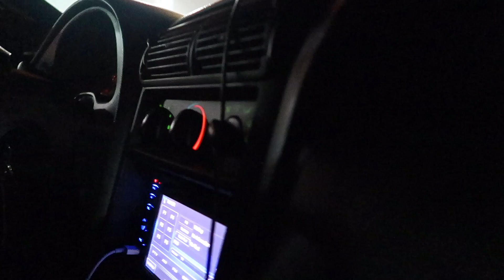Quarantine Car Meet | 1,000HP Hellcat | 900HP Mustang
Today at the Quarantine Car Meet we saw anything from Evo's to 1,000 HP Hellcats to turbo Coyote's and everything in between!